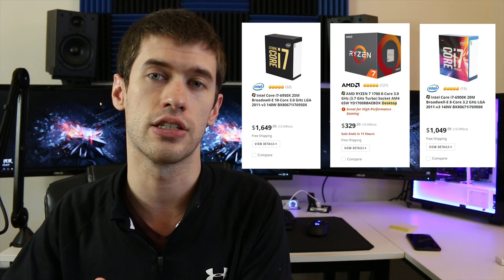Intel CPU Prices are About to Drop!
We just might finally start to see Intel's high end processor prices falling in the near future. Sure, we may not know exactly how much, but this could be the "Ryzen Effect" courtesy of AMD finally taking hold in the marketplace.

Buy Intel CPUs
i7 6900K
i7 6950X

Buy AMD Ryzen CPUs
R5 1400
R5 1500X

R5 1600
R5 1600X

R7 1700
R7 1700X
R7 1800X